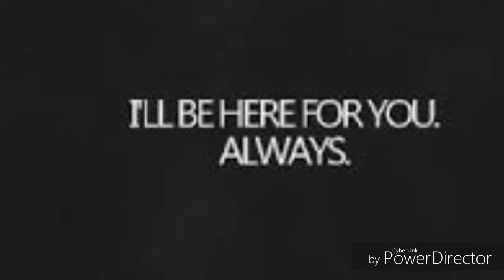Στην Καρδιά - Θέμης Αδαμαντίδης Cover